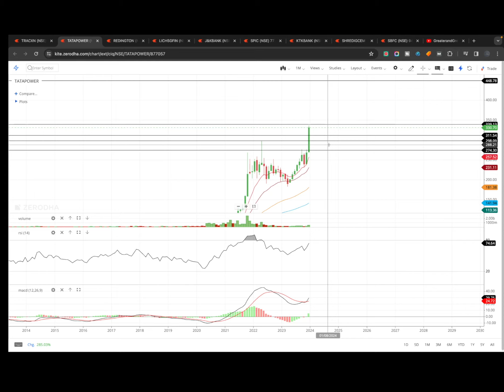TATA POWER SHARE LATEST NEWS 😇 TATA POWER SHARE NEWS • PRICE ANALYSIS